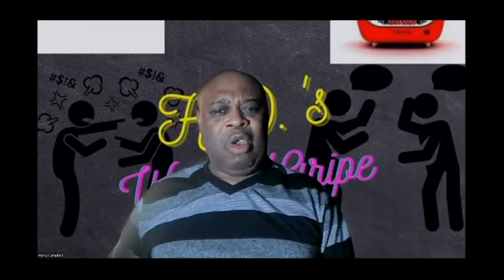Pre Convention Gripe Humility vs Jokes In Politics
This is a gripe about whenever tragedies happen, Democrats always are the bigger person when tragedies happen.  When things happen to Democrats, they're the butts of jokes and ridicule.  Add in school shootings that get blown over as well.